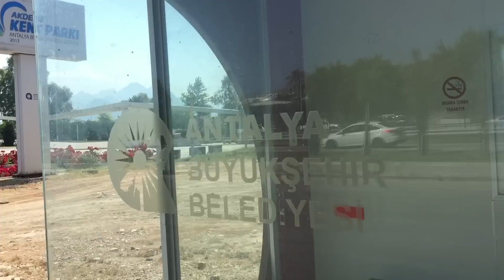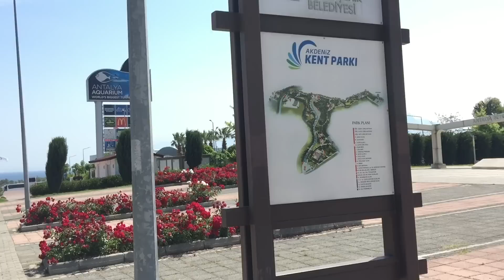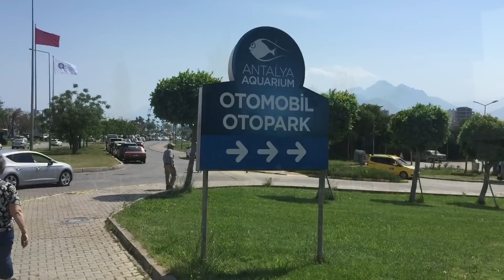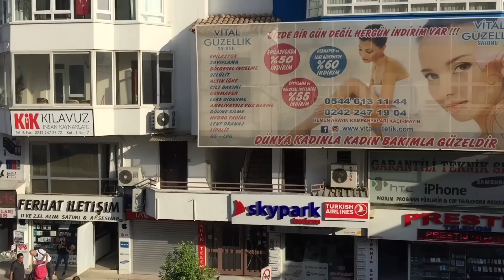Море и зумба в День памяти Ататюрка, молодежи и спорта.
Привет мои любимые и дорогие!
Меня зовут Юля и я живу в Анталии.  На моем канале я рассказываю о своей жизни и работе в Турции и Китае.